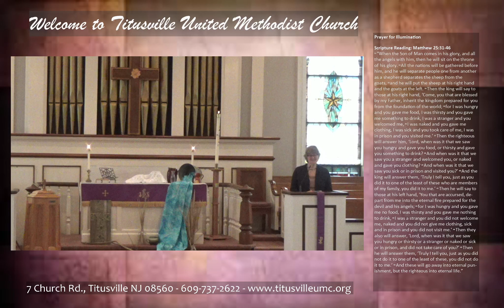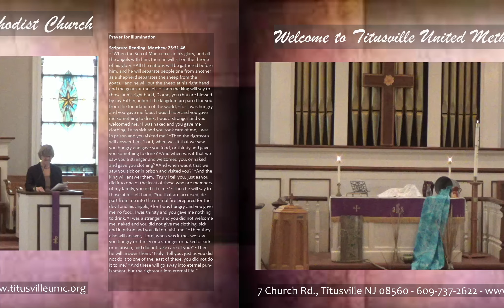Cup of Compassion - Sermon by Pastor Emily Wilton/Titusville United Methodist Church